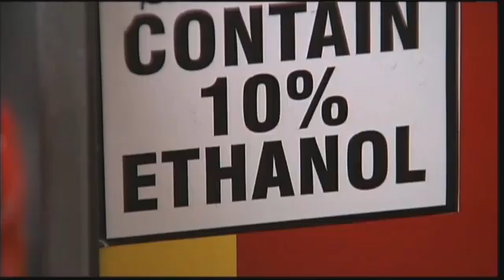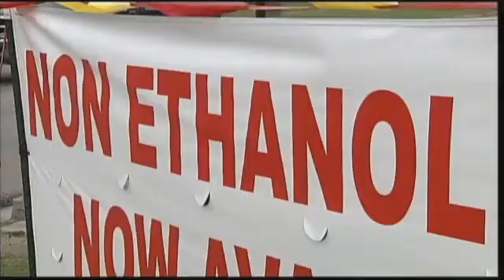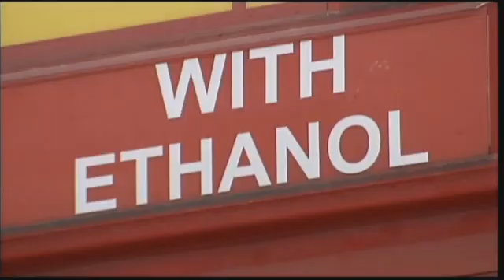WSFA NBC 12 - "Ethanol causing issues for small motors"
Posted: Oct 10, 2011 6:15 PM EDT Updated: Oct 11, 2011 12:10 PM EDT
By Bryan Henry
MONTGOMERY, AL (WSFA) -
You see the labels slapped on a lot of pumps, 'gasoline contains 10% ethanol.'

It's an alternative fueling sparking big time problems for those with gas engines such as weed- eaters and lawnmowers.

"The ethanol part of the gas eats up the rubber lining of the fuel line," said Bruce Holding, owner of CTE Outdoor Power in Montgomery.

Holding says he's done more repair work in the last two years than he has in the last 12. Ethanol is supposed to be a cleaner bio-fuel, produced primarily from corn.

One of the major suppliers of ethanol in the River Region concedes ethanol is damaging the internal structure of a small engine but says this is out of her hands.

"We really don't have a choice because the government is pushing this," said Martha Demere, owner and president of Entec.

Demere says customers have the option of buying straight gasoline with no ethanol at her 7 stations in the River Region.

Back at CTE Holding has products to counteract the effects of ethanol. By his own admission they're pricey on the front end but may be worth it in the long run when you consider his average repair job ranges from $50 to $150.00.

"I am constantly replacing carburetors," Holding said.

According to one local veteran mechanic he hasn't seen any damaging effects of ethanol in automobile engines except for lower miles per gallon but for the small engines, it's a different story, a reportedly cleaner fuel leaving behind a dirty problem.